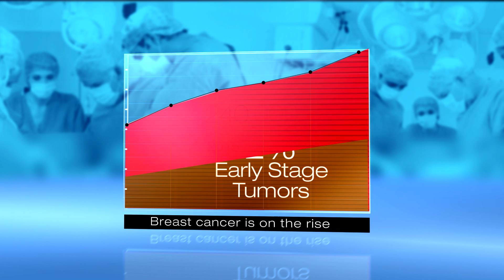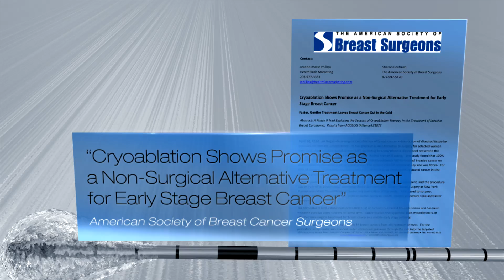IceCure ProSense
Innovative medical device for treatment of cancerous tumors using cryoablation (freezing temperature). It was initially introduced for treatment of early-stage breast cancer.